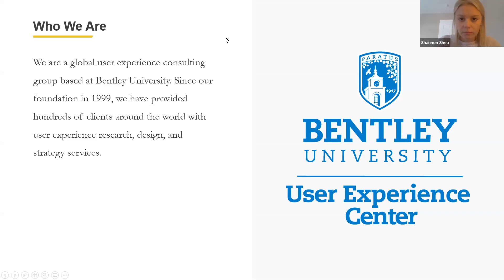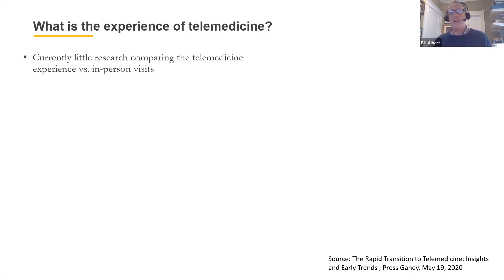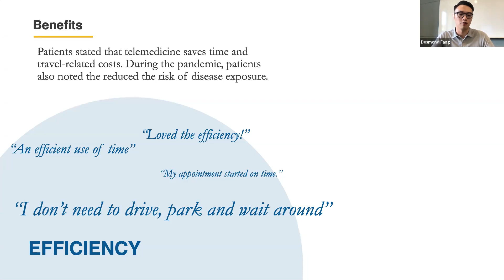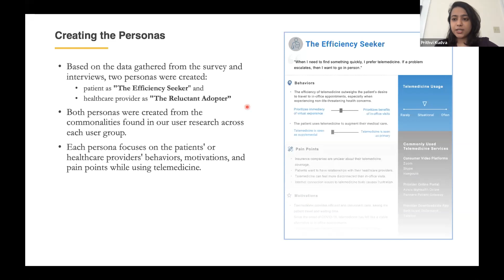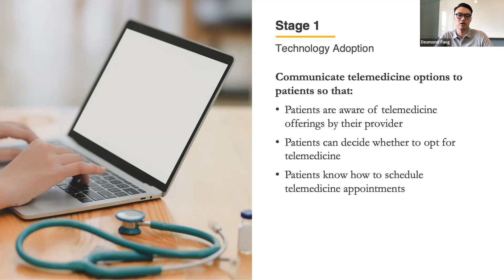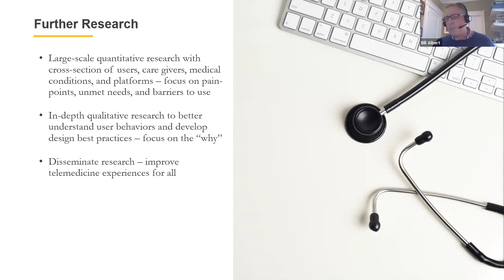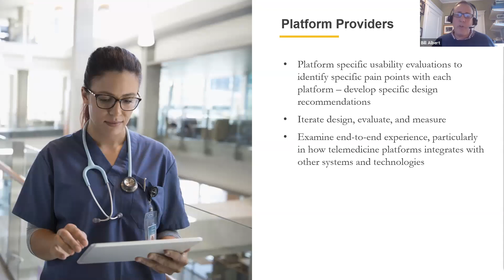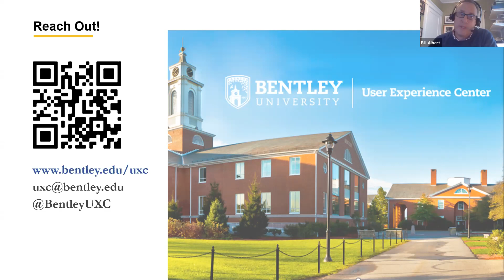Telemedicine in the Time of COVID-19 Webinar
The Bentley User Experience Center hosted the webinar "Telemedicine in the Time of COVID-19" on September 22, 2020. They discussed their study of the telemedicine experience of patients and healthcare providers since the onset of the global COVID-19 pandemic, including ways to improve the end-user experience with telemedicine systems.